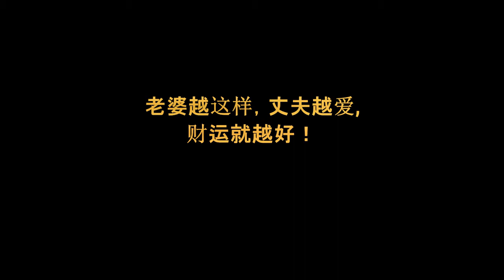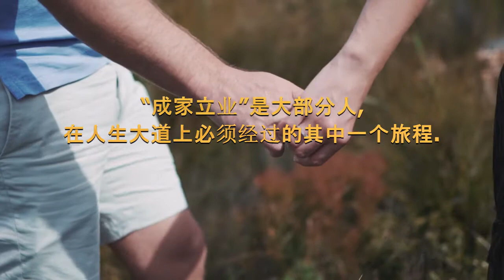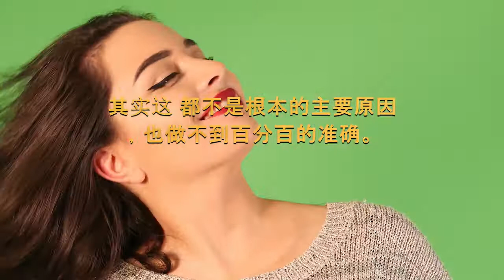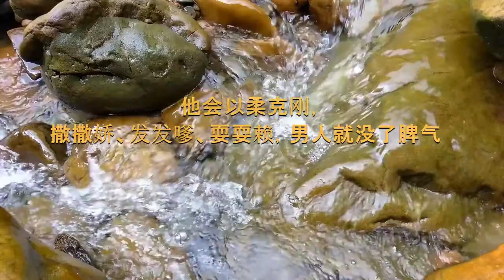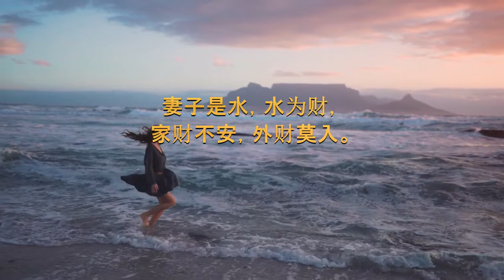老婆越这样，丈夫越爱,财运就越好！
老婆应该怎么样呢?
老公才会越爱.财运 自然而然越来越好.

Hello大家好欢迎来到我们的平台Power Station.今天想跟大家分享的是老婆应该怎么样呢? 老公才会越爱.财运 自然而然越来越好.

传统文化认为,旺夫相女人的面相 天庭润圆，饱满，有肉，光滑明亮. 等等.
其实这 都不是根本的主要原因，也做不到百分百的准确。
女人天生就是财命。因为女人是水做的，而水为财.

妻子是水，水为财，家财不安，外财莫入。女人为水，男人为刚，要有容乃大。你有多大的肚量，就能盛多少财，你妻子不够的，外财会来补充。

做男人的不能斤斤计较，度量一定要大. 要懂得慈悲喜舍。经常慈悲喜舍，在别人的眼里，你就是财神，如果财神没有钱，谁还能有钱呢！

希望大家看完这段视频之后,做老婆的应该怎么做扶持自己的老公.帮助他达到事业有成.做老公的也应该知道怎么疼爱保护自己的老婆.一个温暖健康美丽的家是需要两公婆合心合力一起建造维持的.

谢谢您的收看. 请支持我们的平台
点击""""订阅""""和""""""铃声"""""""

shorturl.at/fgDMX

如您对我们有任何意见
请在下面留下您的宝贵意见
最后麻烦您给我们一个""""""""""赞"""""""""""""""""

再次谢谢您的支持
下次见

cover Image by Sarah Richter from Pixabay